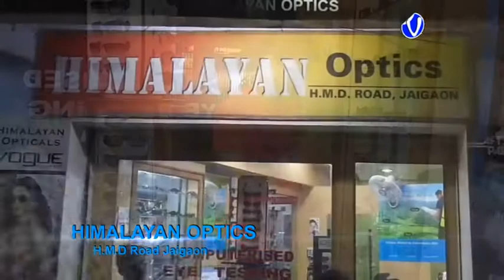অবশেষে ধুপগুড়ি ঘোষপাড়াতে অবস্থিত পৌরসভার অফিসে বসা শুরু করলেন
দীর্ঘ বিতর্কের অবসান, অবশেষে ধুপগুড়ি ঘোষপাড়াতে অবস্থিত পৌরসভার অফিসে বসা শুরু করলেন পৌরসভার চেয়ারপার্সন ও ভাইস চেয়ারম্যান